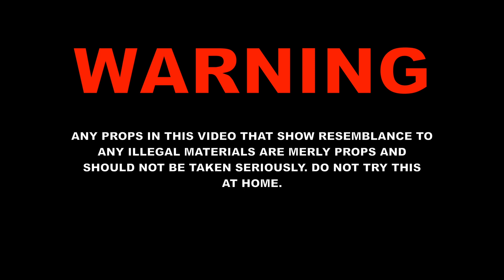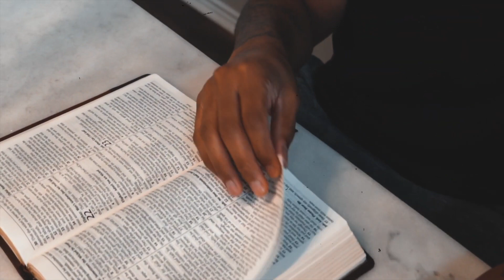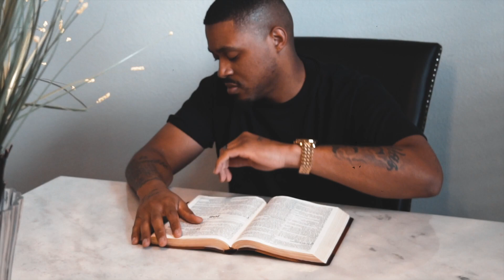Christian Rap | Gospel Ready - "Redeemed" | Christian Hip Hop Music Video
🔽 Keep up with Gospel Ready here for more 🔽